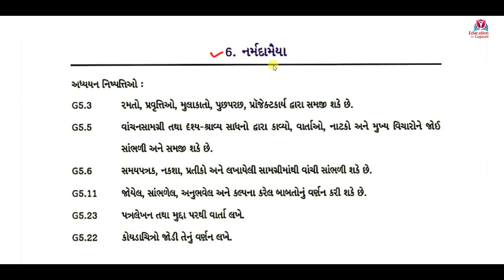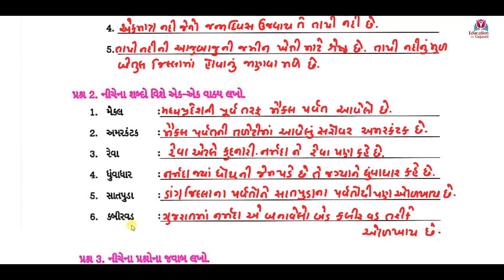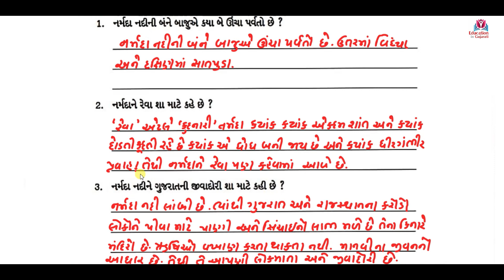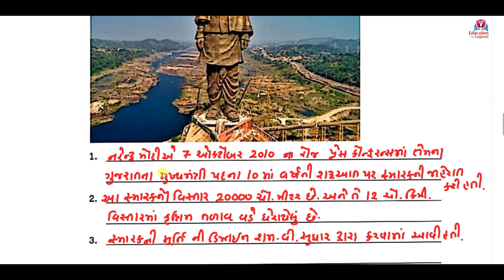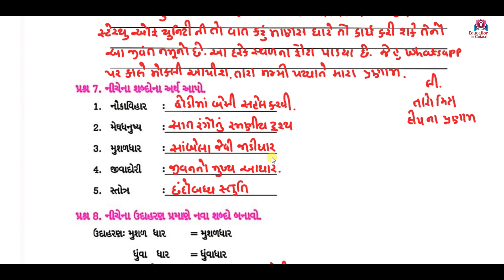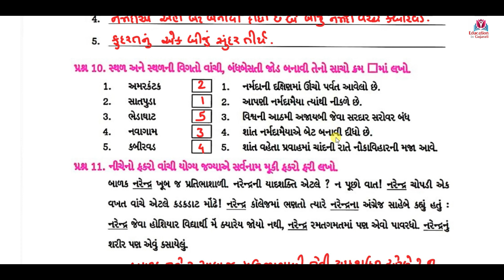std 5 gujarati ch 6 swadhyay pothi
Narmada maiya
Swa adhyayan pothi solution

Keep watching
Keep learning